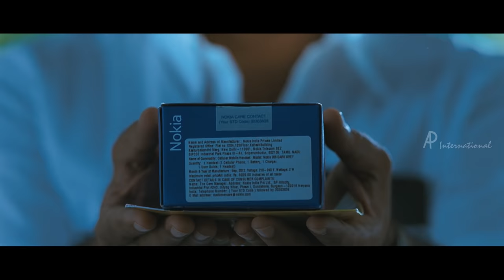Ginger Movie Scenes | Best of Jayaram | Part 1 | Muktha George | Sudheesh | Jagadish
Ginger Malayalam Movie features Jayaram, Muktha George and Mallika. Directed by Shaji Kailas, produced by Jagadeesh Chandran, music by S P Venkatesh. Ginger Malayalam Movie also features Sudheesh, Jagadish, Suresh Krishna, Lakshmi Gopalaswamy, Kaviyoor Ponnamma.

Star Cast: Jayaram, Muktha George, Mallika, Sudheesh, Jagadish, Suresh Krishna, Lakshmi Gopalaswamy, Kaviyoor Ponnamma
Directed by: Shaji Kailas
Produced by: Jagadeesh Chandran
Cinematography: Raja Ratnam
Edited by: Zashi Qmer